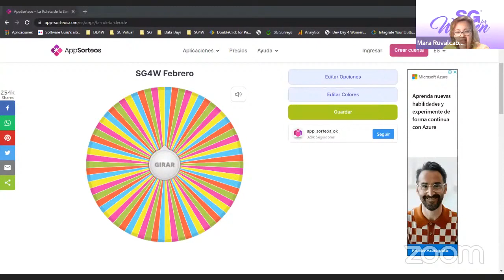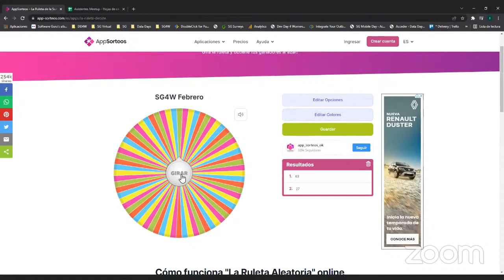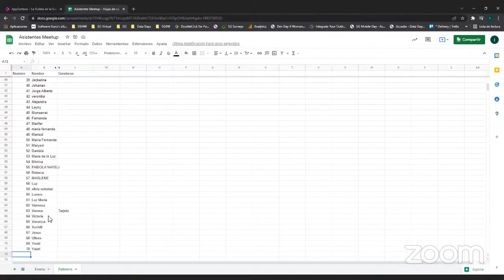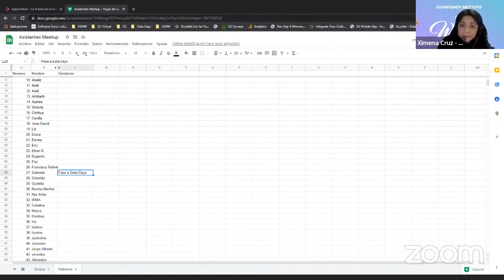SG4W 02.16 - Entrevista con líderesa en Ciencia de Datos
Una entrevista con Dra. Marcela Guerra,  obtuvo el Premio Mujer Tec 2022 en la categoría “Ciudadanía con perspectiva de género”, por iniciativas como Feminismo de datos y R-Ladies Xalapa que tienen por objetivo que las personas adquieran conocimientos en el uso de datos y la programación con perspectiva de género.